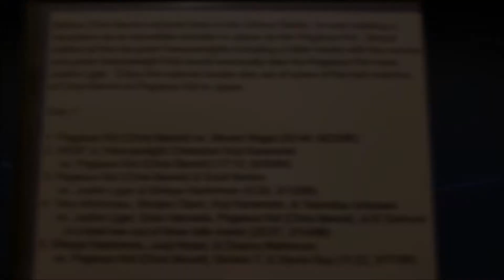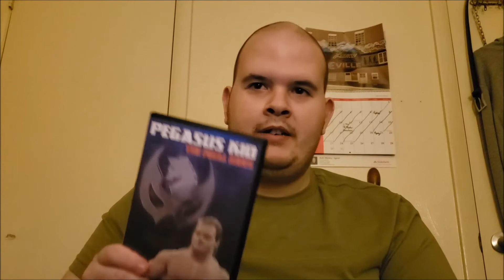Diggin' Up DVDs #58 - Pegasus Kid: The Final Rides Review | S-Town's Wrestling Fans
I review Pegasus Kid: The Final Rides released by Highspots. Before achieving fame in the US, Chris Benoit was making his name in New Japan in the early 90s. He would wrestle as Pegasus Kid then as Wild Pegasus later in his NJPW career.